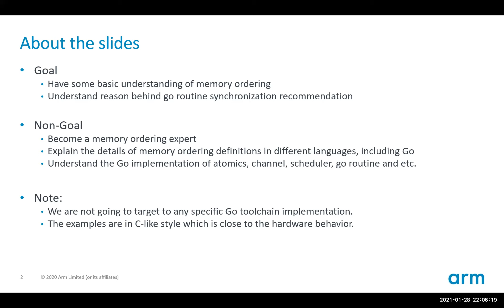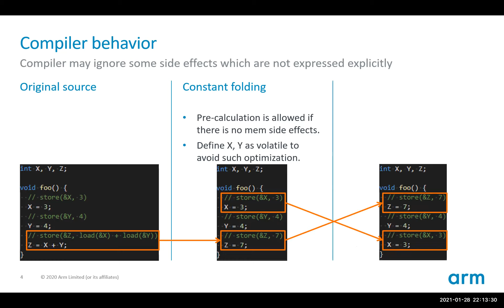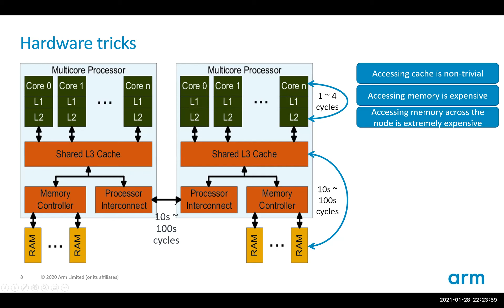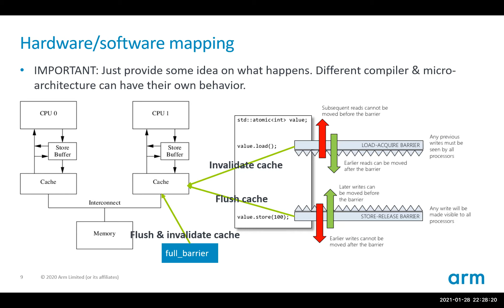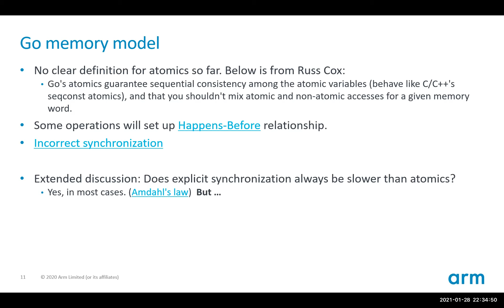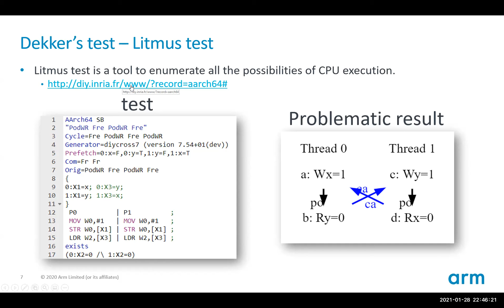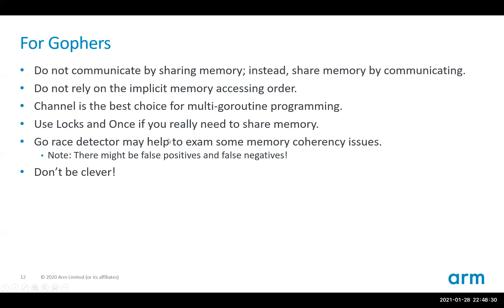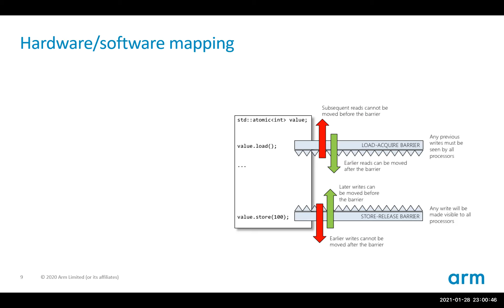#109 Don’t be clever - understand memory ordering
Golang Learning |【Go 夜读】#109 Don’t be clever - understand memory ordering

在这次分享，我们会讨论一下不太被人注意的内存访问顺序的问题。内存访问顺序导致的问题，通常非常有害。一个简单的错误，有时候得花数个人年来修复。我们会从系统架构的角度来了解一下其背后的复杂性。这和 Go 的实现无关。但或许可以帮助我们理解 Go 语言设计中引入 channel 的原因。

大纲
1. 关于内存访问顺序的一些说法
2. 编译器的行为
3. CPU 的行为 - Dekker’s algorithm
4. Litmus test
5. 大致的硬件原理
6. 安全的跨 CPU 发布数据
7. 避免踩坑的一些建议

分享者自我介绍
徐拯，Arm，软件开发总监，主要负责 Arm 服务器上各种开发语言工具链的实现。